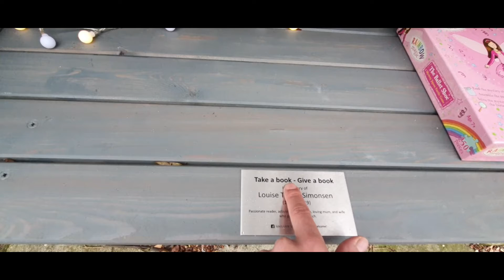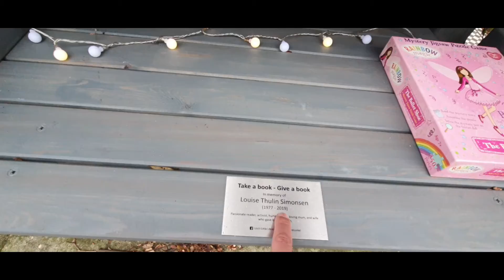أول ما يجب أن تقوم به بعد الوصول إلى بريطانيا 🇬🇧🇲🇦🇩🇿🇹🇳